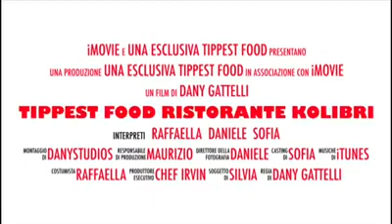Recensione Ristorante Kolibrì con Coupon Tippest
Abbiamo cenato al Kolibrì - Ristorante di Savarna (RA) provando il menù previsto dal coupon Tippest al costo di 59€ a coppia.
È veramente ottimo e ve lo consigliamo!